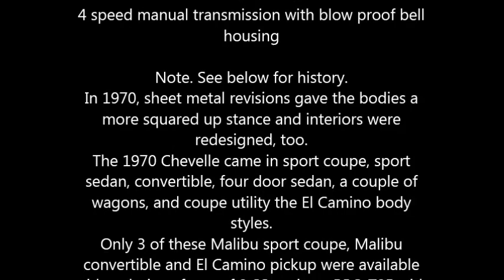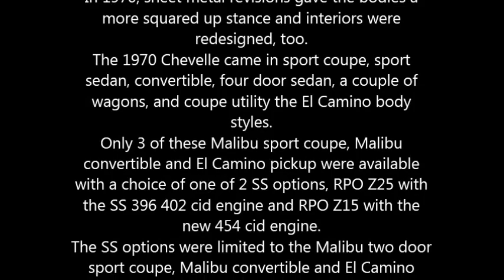1970 Chevrolet Chevelle Malibu American Classic in Massillon, OH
1970 Chevrolet Chevelle Malibu American Classic

89,000 original miles
This American Classic has been fully restored, beginning with a rust free California body.
355, V8
Clear title in hand
AM, FM single disc CD player
Rear wheel drive - 373 12 Bolt Posi
Exterior color is Phantom Blue with Black vinyl interior
Bucket seats
4 speed manual transmission with blow proof bell housing

Note. See below for history.
In 1970, sheet metal revisions gave the bodies a more squared up stance and interiors were redesigned, too.
The 1970 Chevelle came in sport coupe, sport sedan, convertible, four door sedan, a couple of wagons, and coupe utility the El Camino body styles.
Only 3 of these Malibu sport coupe, Malibu convertible and El Camino pickup were available with a choice of one of 2 SS options, RPO Z25 with the SS 396 402 cid engine and RPO Z15 with the new 454 cid engine.
The SS options were limited to the Malibu two door sport coupe, Malibu convertible and El Camino pickup.
The base model Chevelle was now named Chevelle which causes confusion in lieu of the former base 300 Deluxe and was only as a sport coupe or four door sedan.